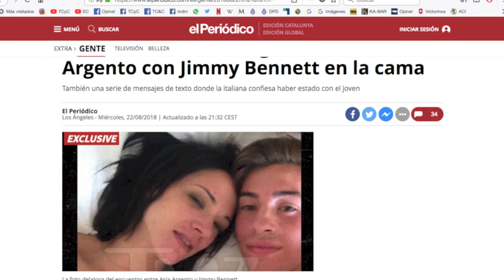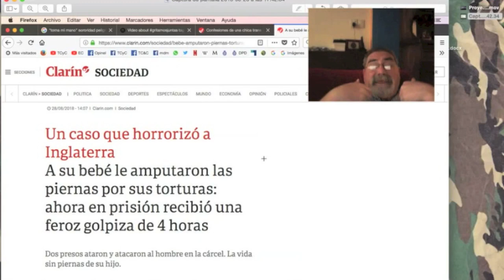¡Pobre bebito! / TCyC #225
Cada vez nos entendemos menos entre nosotros, y todo podría solucionarse revisando lo que uno acaba de escribir. ¡No te pierdas este nuevo video del TCyC, y muchas gracias por likearlo y compartirlo!